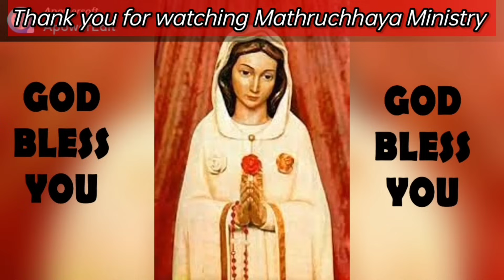ख्रीस्तीय लोग करम पर्व मनाना आत्ममारु पाप है। Celebration of Karam pooja by Christians is Mortal Sin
He has deep knowledge in Holy Bible, Canan laws, CCC, YuCat etc

परिवार में ईश्वरीय आशीष बरसने के लिए 'पारिवारिक प्रार्थना एवं धर्म शिक्षा' पुस्तक से रोज़  एक घंटे का पारिवारिक प्रार्थना करें । हम आप के लिए रोज़ संध्या 7 बजे से प्रार्थना करते हैं।

1. Bible Conventions for Parish, Deanery and Diocese level.
2. Retreats for School /College Students, Nurses and Jesus Youth.
4. Special renewal retreats for Families, Couples and Childless Couples etc.
5. Special retreats for Addict and Sick people.
6. Inner healing, Marian and Eucharistic retreats.
7. Annual Retreat  for Seminarians, Nuns and Priests.

Play Lists of YouTube vedios :-